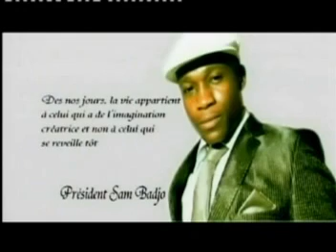Tozalaka vitesse President Sanbyo 4x4 canon